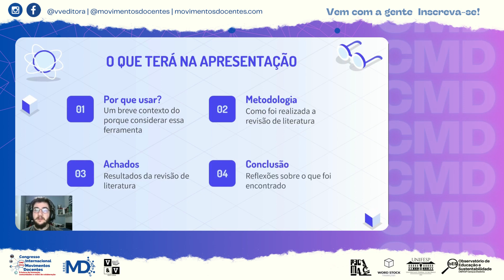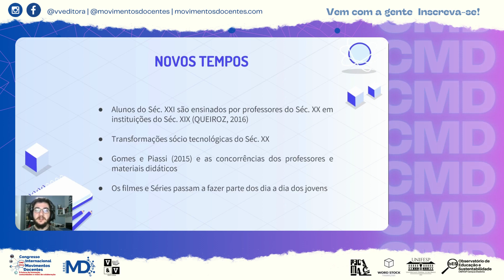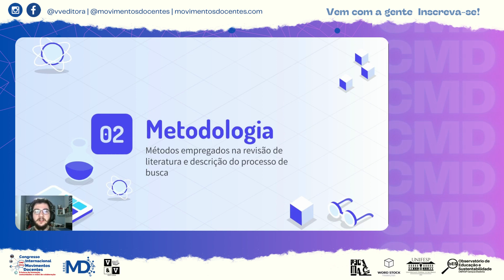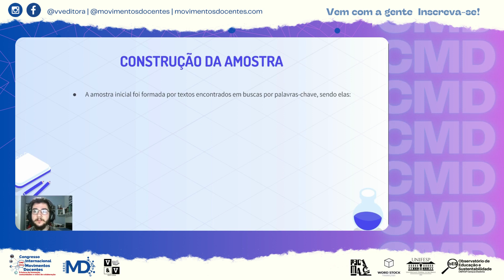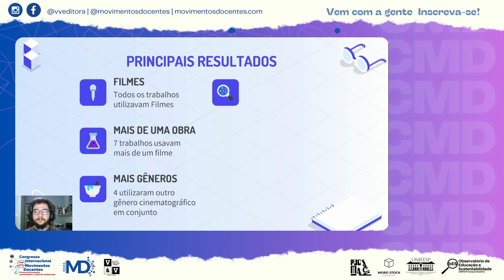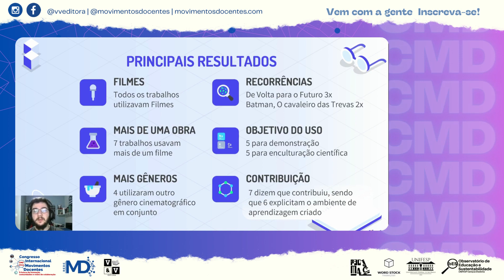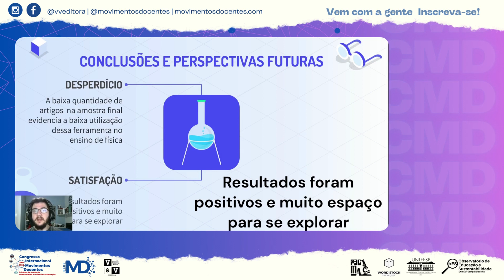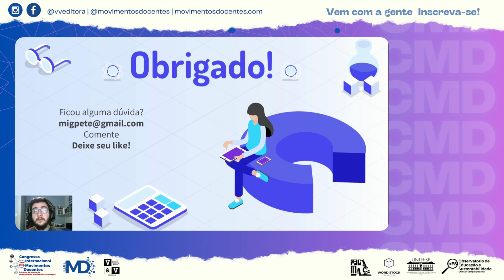UMA REVISÃO DE LITERATURA SOBRE O USO DOS FILMES E SÉRIES DE SUPER HERÓIS E FICÇÃO CIENTÍFICA NO ENS